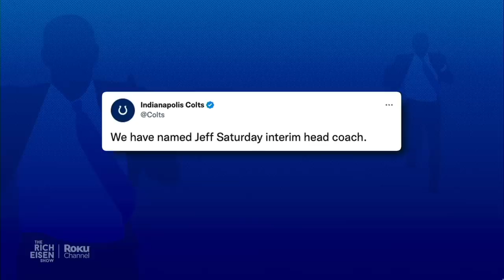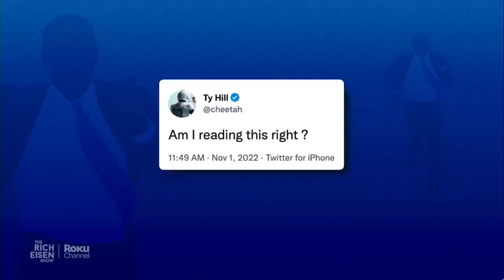“Talk about a Shocker!!!” - Rich Eisen on the Colts Naming Jeff Saturday Team’s Interim Head Coach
Rich Eisen and the guys react to the surprising news out of Indy where former center Jeff Saturday has been named the Colts’ interim head coach despite zero coaching experience at the NFL level.